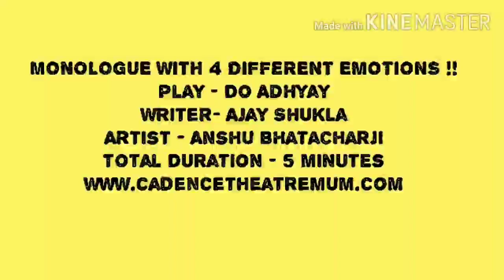MONOLOGUE | ANSHU BHATACHARJI | 4 DIFFERENT EMOTIONS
The monologue has taken from the play - Do Adyaya, written by Ajay Shukla.

It is an experiment to play different emotions with the same content.

Artist-- Anshu Bhatacharji